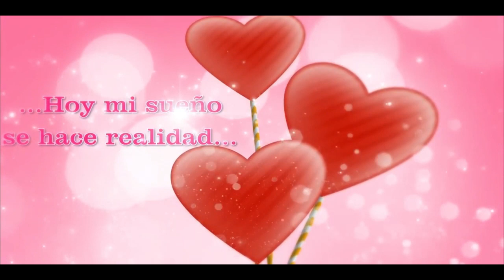Presentación 15 Años María Juliana - 16 Mar. 2024